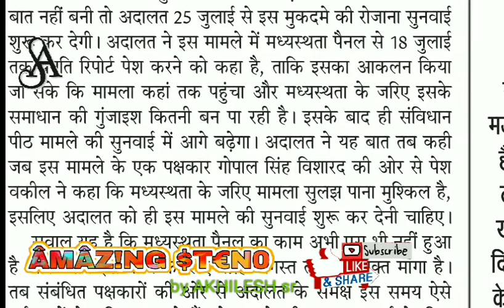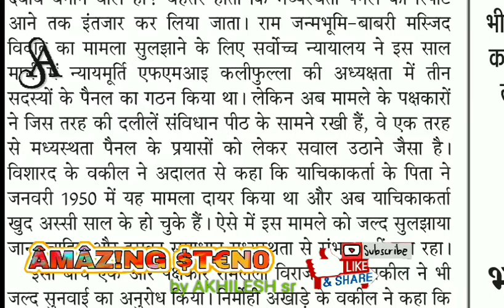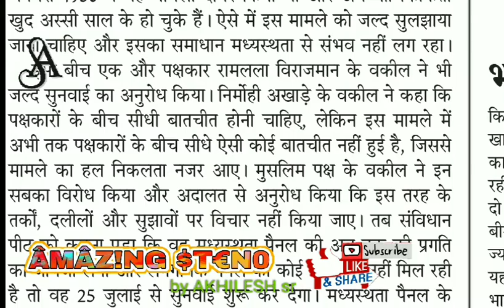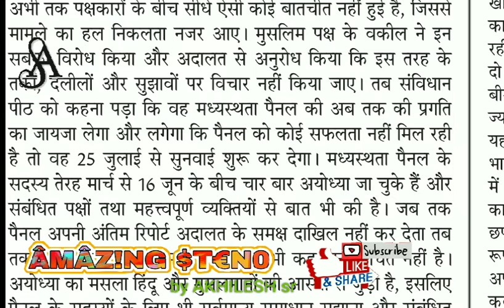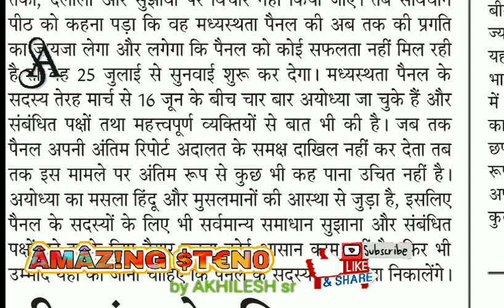95 wpm Dainik Jansatta station 13 July